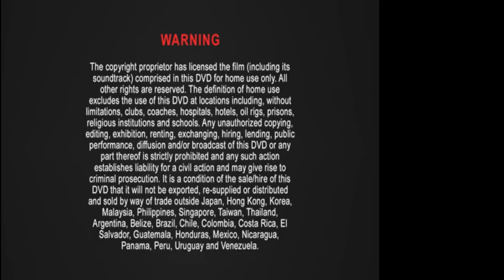Cierre DVD Reto a Muerte 2004 (Argentina)